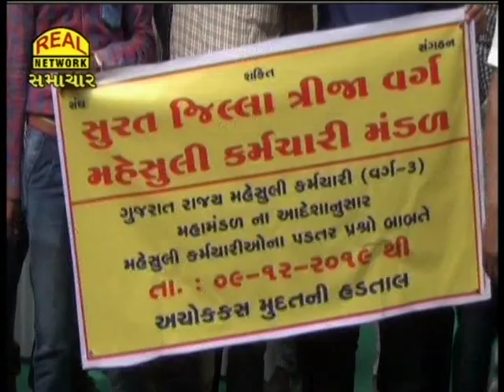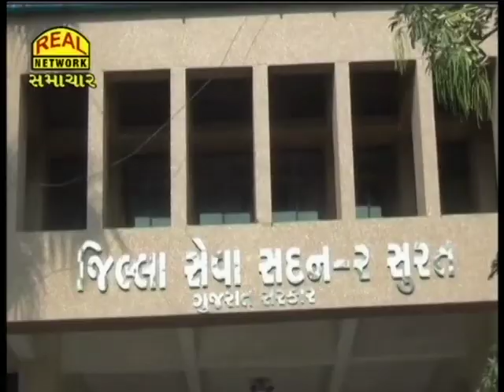Real News 12-12-2019